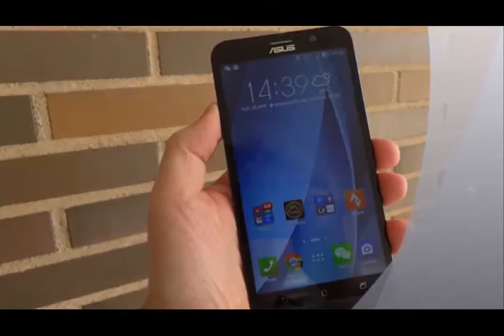ASUS ZenFone Selfie hands on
The rest of this Android phone looks almost identical to the ZenFone 2. You get the same 5.5-inch 1080p LCD (but with tougher Gorilla Glass 4 instead of its predecessor), the same backside volume rocker and the same curved body for a comfortable grip.